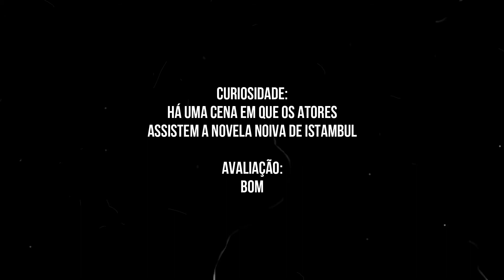Ama-me 🎬 Beni Çok Sev 🎬 drama turco do mesmo diretor de Milagre da Cela 7 ⚠️ Spoilers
Título Original: Beni Çok Sev
Título no Brasil: Ama-me
País: Turquia
Ano: 2021
Original da Netflix
Direção: Mehmet Ada Öztekin
Roteiro: Mehmet Ada Öztekin
Elenco: Sarp Akkaya, Songül Öden, Ercan Kesal, Aleyna Özgeçen, Füsun Demirel
gênero: Drama
Duração: 2h 7mins